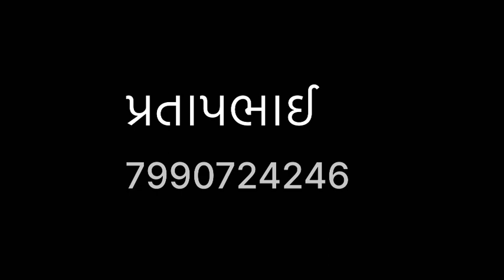7 દીવસ ની વીયાય ગયેલ સોથુ વેતર ભેસો_વેચવાની_છે buffaloforsel bhesvecvaniche buffalo ગુજરાતપશુ